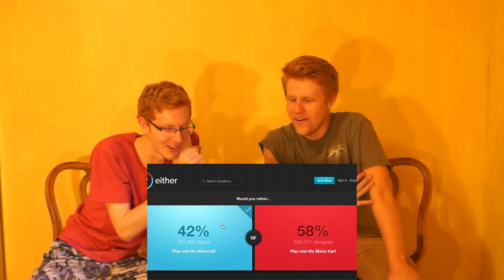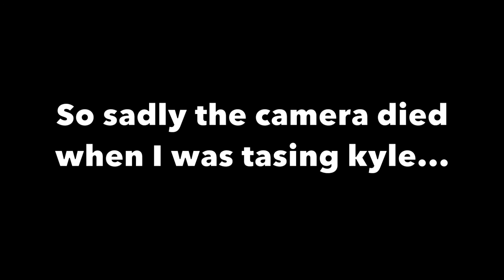Would You Rather Taser Challenge!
Check me out on other medias!

My ebay if you are interested in looking at some stuff I make